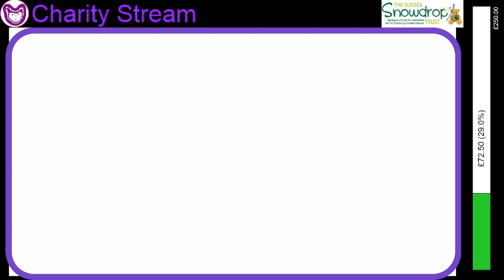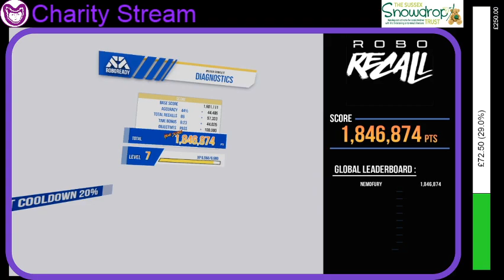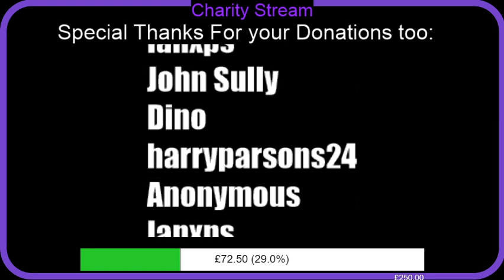Robo Recall Part 2